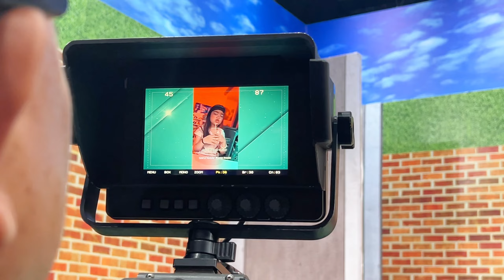GARA-GARA OM IRFAN MUKA MAZAYA MERAH KETEMU KINGFAAZ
Hallo guys Vlog kali ini Mazaya lagi ada di fyp trans 7, Mazaya jadi bintang tamu bareng kingfaaz dan tante fairuz ada Om Irfan Hakim, Om Rafi Ahmad dan Mpok Alpha sebagai host, disini Mazaya nyanyi memangnya aku boneka. Om Irfan jailin Mazaya terus nih sampe muka Mazaya merah. kalian mau tau ga Om Irfan jailin Mazaya apa ? sampe mukanya merah gitu. yuk nonton vlog nya sampe habis.

TikTok 1. :  daddynmazaya
TikTok 2 :  dadyandmazaya